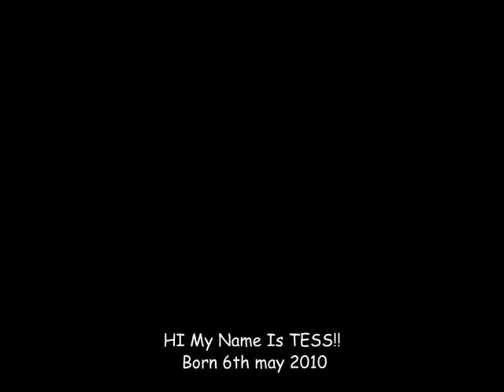Hi My Name is Tess, a great little dog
Tess, Tessie or Toss Pot. Whatever she is called everyone just loves her.This is just a short story my little girls life  to two years old. What a great little dog ( sorry person) she brightens up everyone's day. These great little dogs known as Shih Tzu are a favourite with most people, The Shih Tzu breed comes from Northern China and Tibet. They were originally bread as temple dogs by the monks of that time . later on the Shih Tzu became the favourite pets of Royal Princesses who loved the Shih Tzu for its calm and loyal disposition. Most little girls love to groom them and comb their long silky soft coats.
This great little dog first came to the Western world in the 1930's via England .The breed is sometimes known as the Chrysanthemum dog and is known in China as the Lion dog .This great little dog prefers to be close to its human companions. Those of us who are lucky to be owned by their Shih Tzu, will tell you that they would never look at another breed than these great little dogs called Shih Tzu
Enjoy!!! What Breed??? Why SHIH TZU of course!!